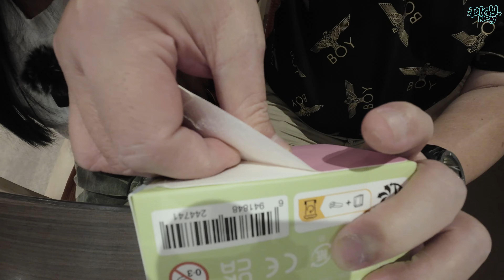จุ่มกล่องสุมลาบูบู้ (Labubu)ลุ้นตัว SECRET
วันนี้จะพามาจุ่มกล่องสุมลาบูบู้ (Labubu)ลุ้นตัว SECRET มาดูกันว่าจะได้มั้ย